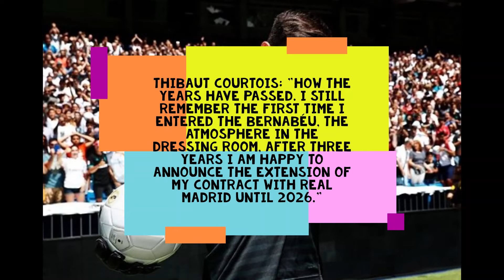Courtois for Real Madrid, has extended his contract until 2026!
Official Announcement | Real Madrid and Thibaut Courtois have agreed to extend the player's contract for the next five seasons, until June 30, 2026.

Courtois for Real Madrid Renewed till 2026

Thibaut Courtois: "How the years have passed. I still remember the first time I entered the Bernabéu, the atmosphere in the dressing room, After three years I am happy to announce the extension of my contract with Real Madrid until 2026."

Thibaut Courtois: “I would be very proud if I could look back and say that I and my team-mates have added quite a few trophies to the glorious history of this club. I'm really looking forward to a bright future with Real Madrid. Hala Madrid!”.

Thibaut Courtois: “It's no secret that winning the Champions League with Real Madrid is high on my wish list, but that's my promise to you - I'll play every game as if there's a trophy at stake. This club and it’s fans deserve it”.